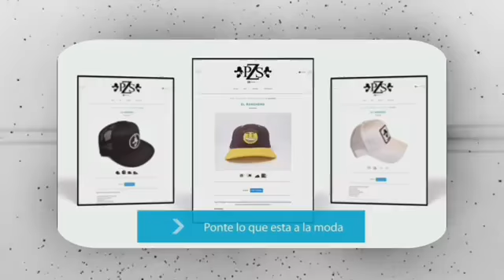GERU Y SU LEGIÓN 7//FUISTE MALA//ESTRENO 2019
LO MÁS NUEVO DE GERU Y SU LEGIÓN 7

DERECHOS DE AUTOR A SUS CREADORES
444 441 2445 DJ CRIS Y AL 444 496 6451 DJ RVR 📳